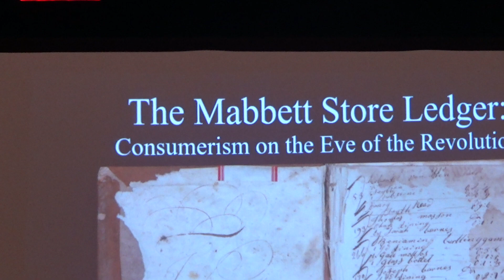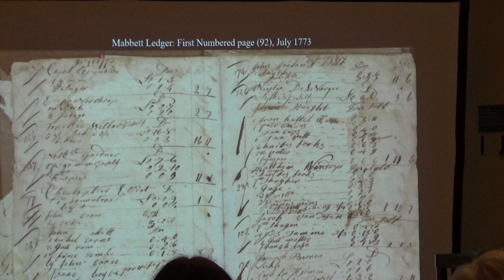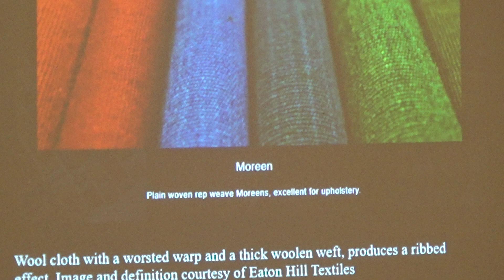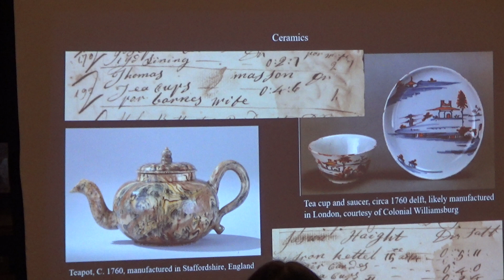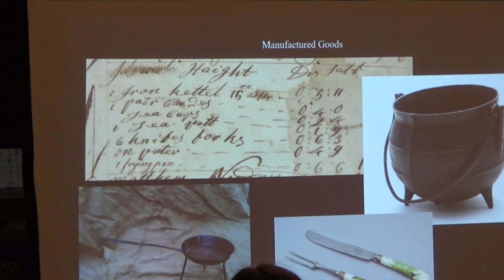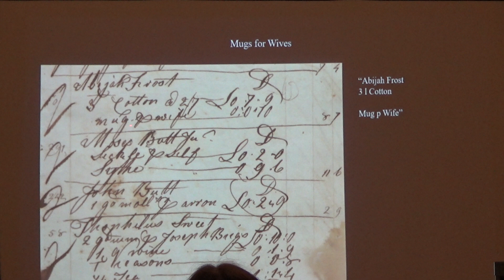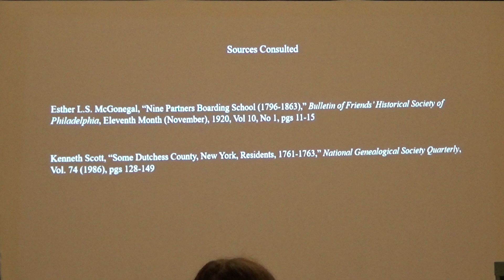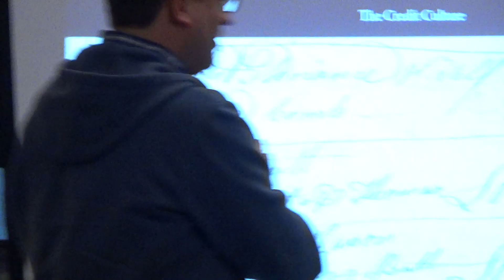Consumerism on the Eve of the American Revolution: The Mabbet Store Ledger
A talk by Will Tatum.